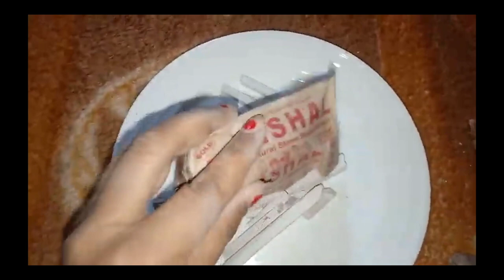My Old Video SP And Red Clay Cake